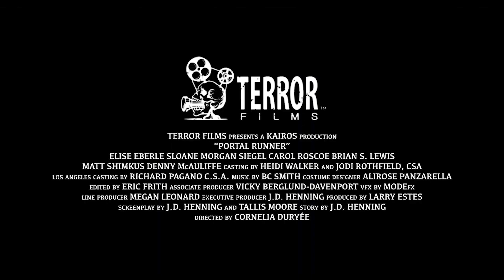Enjoy Saniyarain F.'s review of Portal Runner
Enjoy Saniyarain F.'s review of Portal Runner. I absolutely love this film and all the different things brought into the film. The live action film Portal Runners is a very suspenseful film, filled with surprises, amazing CGI and great actors. The film is also great to watch if you are a fan of time travelling and thrills.

Portal Runners follows a 15-year-old boy named Nolan (Sloane Morgan Siegel) who has the ability to run through portals, which he calls a doorway into another word and which takes him into a different dimension. Nolan is on the run from a possessed monster that always tends to find him no matter how far Nolan runs. He eventually ends up in a different life where he has a sister, Mae (Elise Eberle) and he and his sister try to take down the monster and save the family.

As far as the storyline goes, I think it would be fun to be able to jump through mirrors and spend a day in another person's life. I wouldn’t want to end up in a scary place with a monster pursuing me of course. It’s interesting how whenever Nolan and Mae are super chill and not expecting anything to happen that something always goes wrong. The settings are mostly in Nolan’s house, both in his real live and in the parallel universe. The house is pretty much the same in both places, with just a few things out of the ordinary. My favorite part is the ending when Nolan and Mae come up with a plan to stop the monster, but things go sideways. I just love how nothing is expected and everything comes by surprise.  The ending of the story is sad, but you are left with a cliffhanger.

The message of Portal Runner is that goodwill always outdoes evil. That message portrays throughout the whole film. You should know that there is some unruly behavior, but it changes overtime. There are also a few dangerous acts such as playing with glass and making weapons.